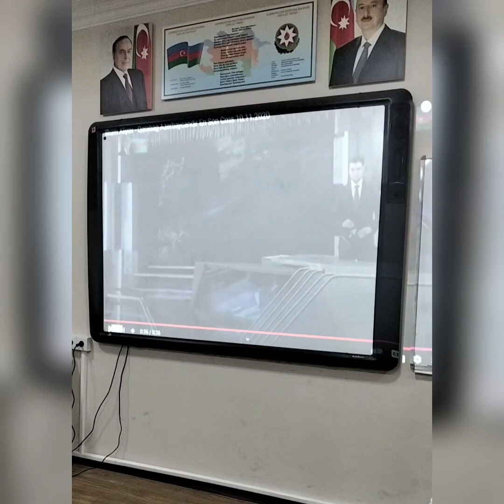Zəfər Gününə həsr olunmuş tədbir Sinif 5ç Sinif rəhbəri Sevinc Süleymanova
Bakı şəhəri Xətai rayonu Zaur Məmmədov adına 171 nömrəli tam orta məktəbin 5ç sinif şagirdləri "Zəfər günü"-nü qeyd etdilər.
İlk öncə şəhidlərin ruhu 1 dəqiqəlik sükutla yad olundu.Şagirdlər "Zəfər günü" haqqında çıxış etdilər sonrasında öz şeirlərini təqdim etdilər.Ardınca bir neçə şagirdlə kiçik bir səhnəciklə çıxış etdilər.Sonrasında bütün şagirdlər xor şəklində mahnı ifa etdilər.Ən sonda sinif rəhbəri Süleymanova Sevinc və 5ç sinif şagirdləri xatirə şəkli çəkdirdilər.